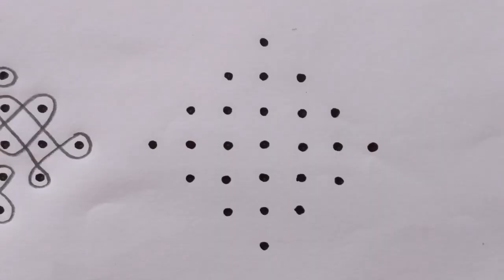2 min simple rangoli designs for beginners \ 7*1 dots rangoli designs \ simple and easy kolam design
Daily muggulu

Muggulu designs

Rangoli designs

EasydailyMuggulu rangolidesign chukkalamuggulu Daily muggulu#Muggulu designs#Rangoli designs
Simple Rangolis
Easy rangoli
Simple and easy rangoli Channel

simpleasy rangoli

Latest Muggulu

Simple Muggulu

Easy muggulu#sankranthimuggulu

Latest Muggulu

Simple Muggulu

Easy muggulu

Amazing Muggulu

Easy Muggulu

Simple Muggulu

Easy Kolams

Amazing Muggulu

Easy Muggulu

Simple Muggulu